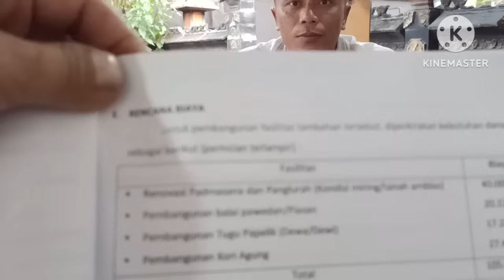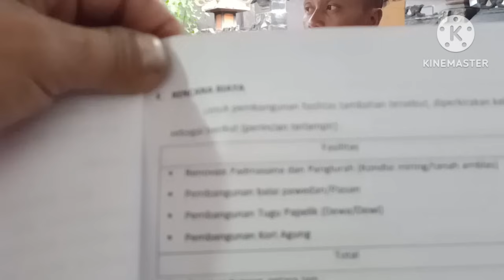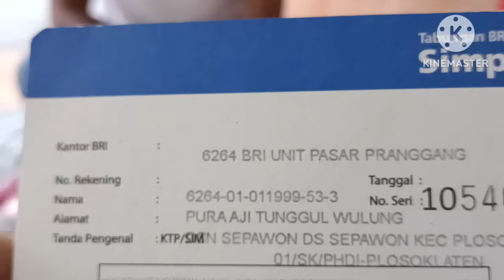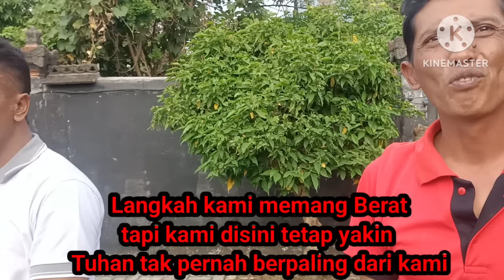Pura Aji Tunggul Wulung‼️di tengah perkebunan PTPN Sepawon..Plosoklaten Kediri‼️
Pura Aji Tunggul wulung,Desa Sepawon,Kecamatan Plosoklaten,Kediri,Jawa timur,Indonesia